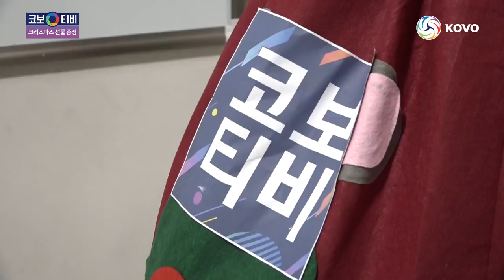[실험카메라] 선수들은 코보티비의 선물을 받아줄까